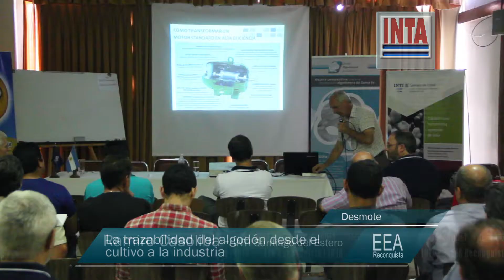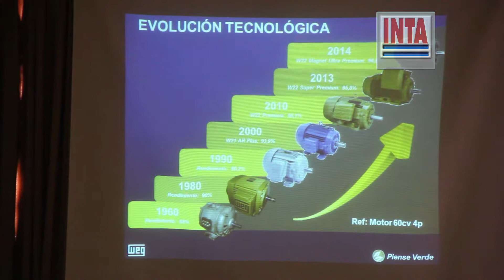Territorio INTA Reconquista - Capacitación en Desmote de Algodón INTI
El Instituto Nacional de Tecnología Industrial (INTI) de Argentina realizó una jornada de capacitación para operarios de desmote de algodón en la ciudad de Avellaneda. La región norte de la provincia de Santa Fe concentra todos los eslabones de la cadena algodonera.
Entrevistados: Ramiro Casoliba (INTI); Omar Gasparoti (INTI); Paulo Rivas (Cotimes Do Brasil)